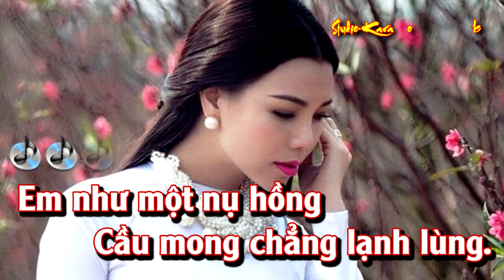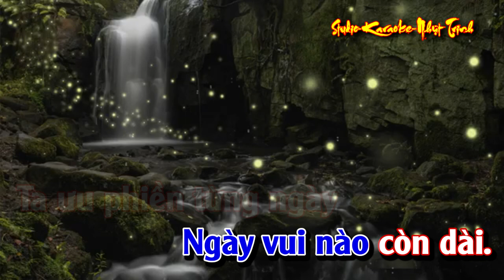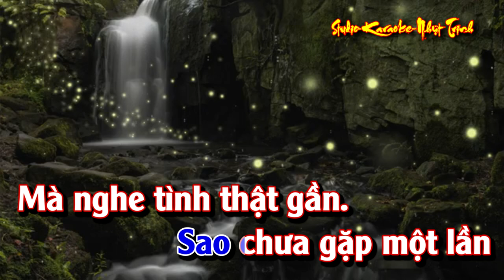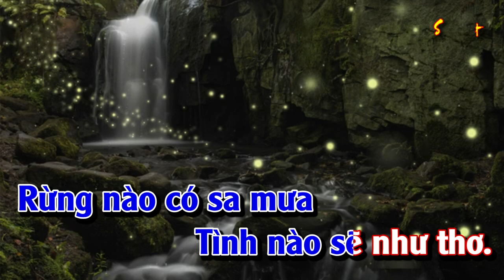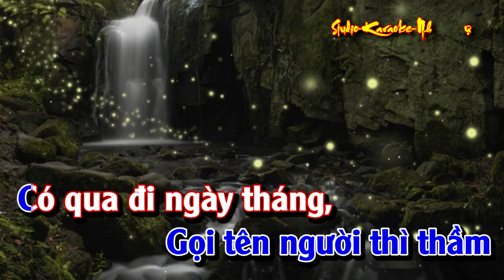Tình Khúc Buồn TONE NAM KARAOKE